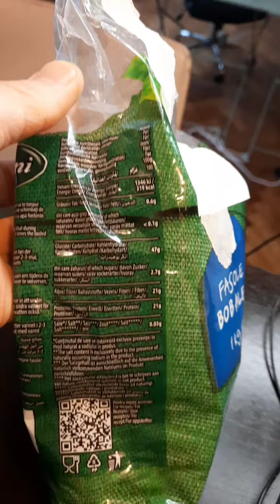Elimina CARNEA Dacă Vrei să Slăbești